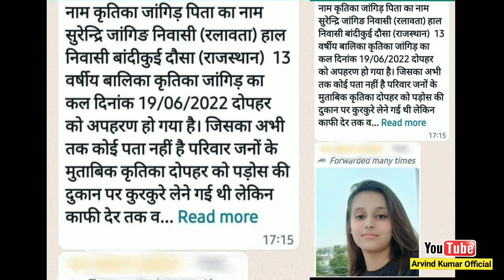Kritika Jangid Love Jihad Rajasthan | Love Jihad Hindu Muslim | Hindu Girl Love Jihad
Namskar Dosto. Jai Shri Sita Ram 🙏🙏
My name is Arvind Kumar .

UPI : arvindkumar7135@barodampay

Bank Name : Bank Of Baroda
Account Name: Arvind Kumar
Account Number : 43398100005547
Ifsc code: BARB0IMAMGA

About This Video:
Kritika Jangid name ki 13 year old girl ko love jihadi Qatar le jakar bechne wala tha lekin pakda gaya.
Hindu girl's or women's please ense bach kar raho.

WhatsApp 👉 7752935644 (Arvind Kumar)